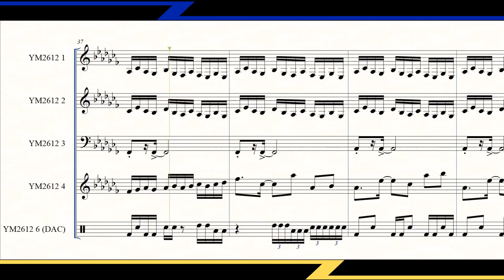Act 1-1: Shrine Grounds (UPDATED!) | Arcus Odyssey | Video Game Sheet Music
Did I need to re-upload this just to fix a percussion sound and have slightly better quality? No. But I did it anyway because I love this track!